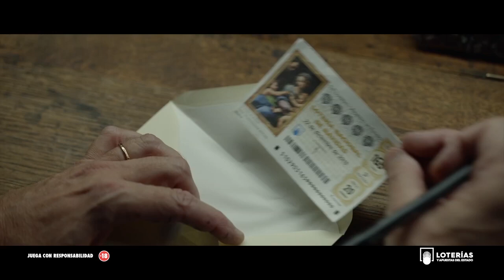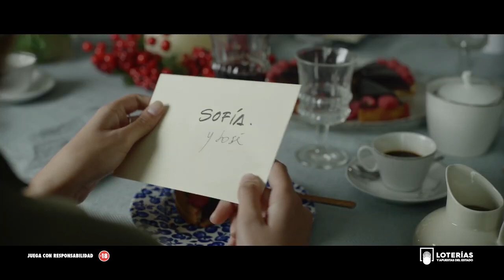Anuncio Lotería de Navidad 2019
Descubre una nueva manera de jugar online a la lotería vía app gracias a TuLotero, la nueva aplicación móvil para iOs y Android que te permitirá echar la Primitiva, Bonoloto, Quiniela o Euromillones rápidamente y sin comisiones.